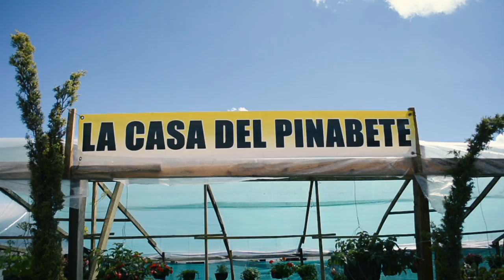Nota Gira pínabete CONAP HUEHUE HD